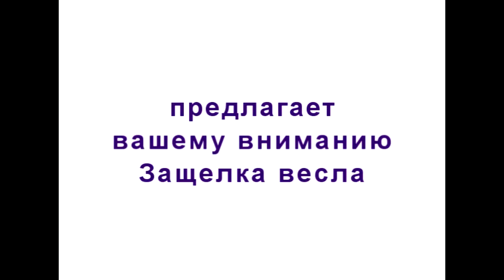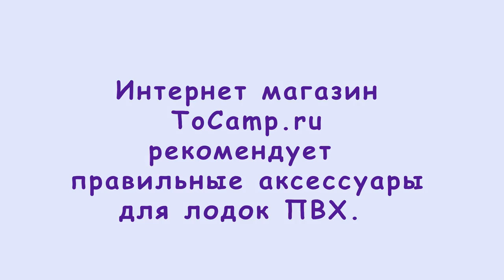Защелка весла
Защелка для крепления весла выполнена из материала PVC, в ней фиксируется весло во время движения под мотором или на время остановки. Само крепление представляет из себя прямоугольный PVC пятак размером 85х110 см, с выступами для фиксации веслами. Для того, что бы приклеить крепление к лодке вам понадобится клей ПВХ, который вы можете приобрести так же у нас в интернет магазине.